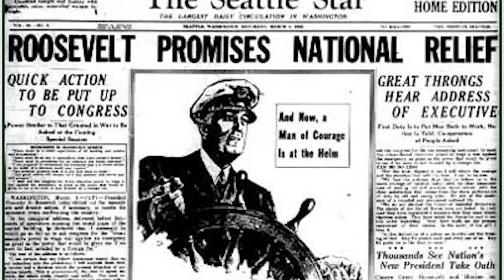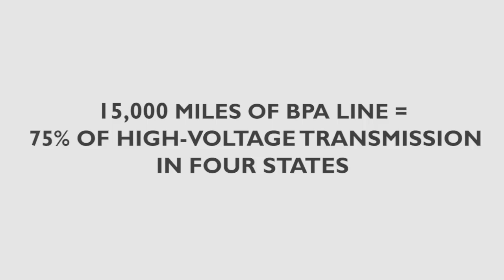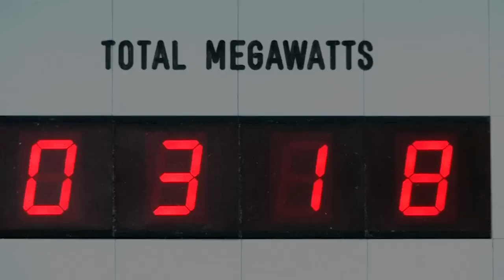BPA Turns 75, Part Two, Plugged-in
Before the rural electrification of America, life was much, much different than it is today. In the second installment of our video series, BPA Turns 75: A Look Back and A Look Ahead, we visit a farmer in Wasco, Ore., who takes us back to the days before his farm had electricity. We'll show you how in the 60s and the 70s the Federal Columbia River Power System grew to be the envy around the world. Then we'll meet a dedicated BPA lineman and his family--committed to keeping the lights on in the Pacific Northwest.

To see previous installments and additional videos of BPA's 75th Anniversary YouTube channel visit our playlist — at Bonneville Power Administration.